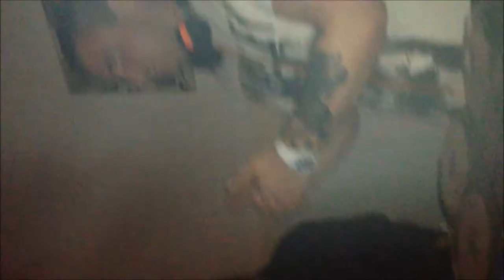Dj Hyper @ Mc Skatty smashin up the german hardcore scene 2013